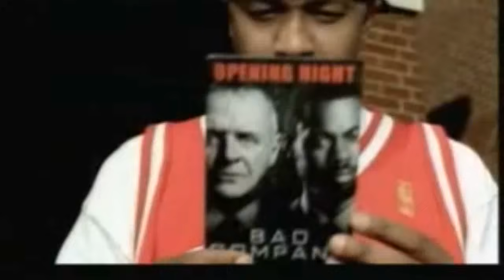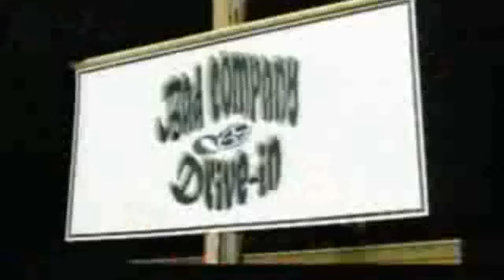Ali ft. Nelly - Breathe In, Breathe Out, (2002) (HD)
Breathe in, Breathe out  tight song